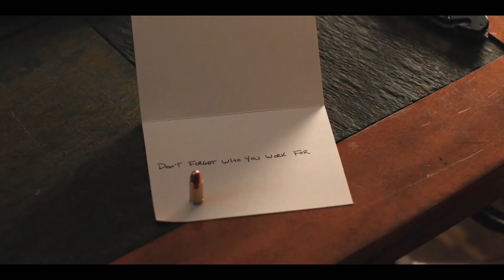Luke Grimes and Kelsey Asbille Interview for Yellowstone Season 2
JoBlo.com sits down with Luke Grimes and Kelsey Asbille to talk about their struggles in the Dutton family for season 2 of Yellowstone on Paramount Network!

CAST: Kevin Costner, Kelly Reilly, Luke Grimes, Kelsey Asbille, Cole Hauser, Neal McDonaugh, Danny Huston, Wes Bentley